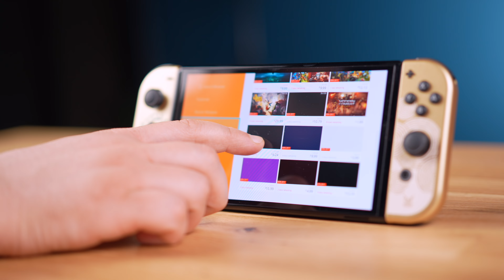معقولة يستاهل نينتندو سويتش ب 2023 🎮 🧐